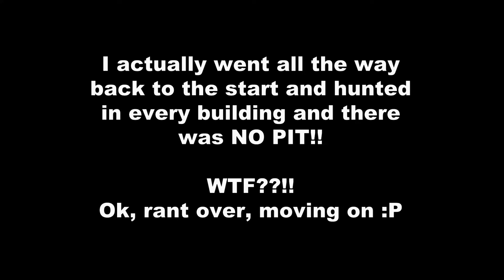In Death: Unchained | Season 3, Cycle 5, Taking on Asmodeus with One Hit (Oh, and NO PIT - WTF??)!!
Working my way up the leaderboards in Season 3. Here's the Abyss, Cycle 5!

Starting this zone short on health makes things just that much more intense! This run did not spawn a PIT!! But, I did get two orphans, so can't really complain. Check out my attempt at Asmodeus with two ticks (one hit on Cycle 5) left!